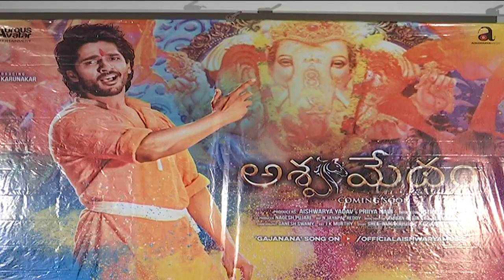Aswamedham Movie Press Meet | Dhruva Karunakar | Shivangi | Sonia